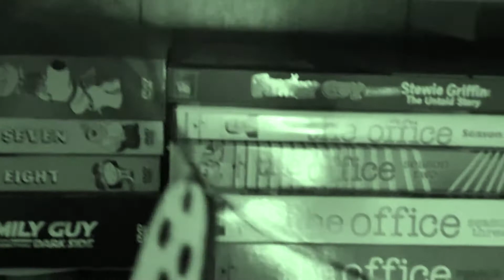FIRST TIME WATCHING David Cronenberg's: "The Brood" (1979) - TerrorTuesdays​ REACTIONS!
HOW IMPORTANT IS FAMILY EXACTLY???

And how bad does your family have to get to tell them buh-bye?

Maybe tonight's TerrorTuesdays movie, "The Brood" will show you the line that needs to be crossed?

FOR THOSE OF YOU NEW HERE: TerrorTuesdays​ is what I've been doing almost every week for the last year and a half on Instagram. Being inspired by comedy and tv reaction-based videos (WHICH I WILL LINK BELOW) over the last few months, and after being asked to do full watches with some of my horror community friends, I am now expanding my commentary into full-on reaction videos...

If you are interested in watching this video with me, the full reaction video (not the movie itself, mind you) will EVENTUALLY be available on my Patreon page SOON (and eventually right before my TerrorTuesdays​ videos post...Patreon also linked below).

AND DON'T FORGET...horror...is just around the corner ;)